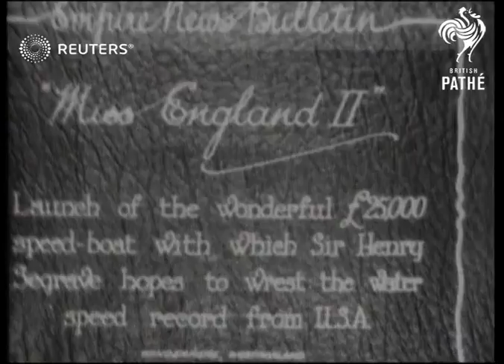England: Segrave's new speedboat "Miss England II" (1930)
England: Segrave's new speedboat "Miss England II"

Full Description:

Launch of te speed-boat with which Sir Henry Segrave hopes to wrest the water speed record from U.S.A
Background: England: Segrave's new speedboat "Miss England II"